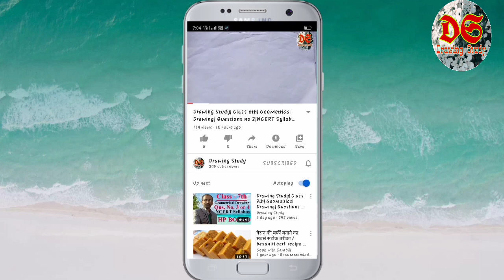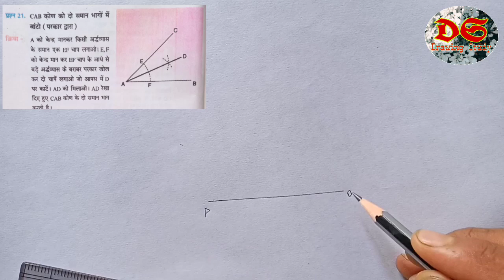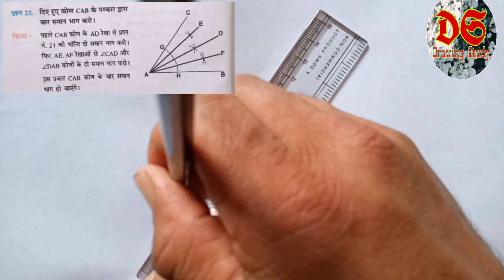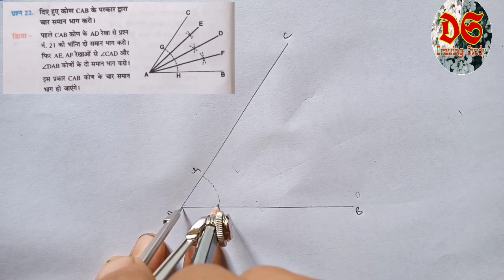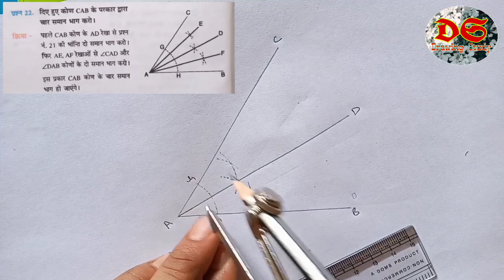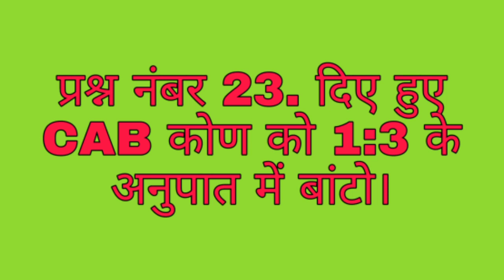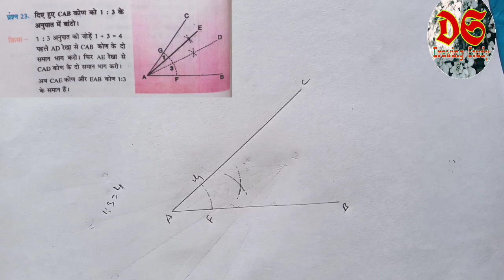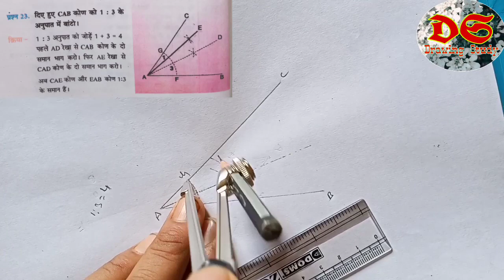Drawing Study|Class 9th| Geometrical Drawing| Qus. No. 21,22,23| NCERT Syllabus| HP Board| Angle